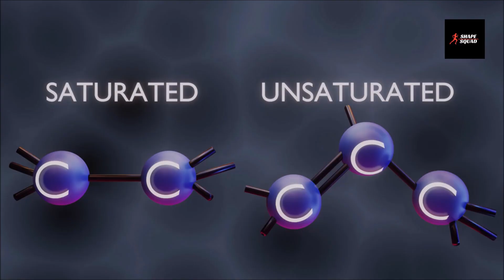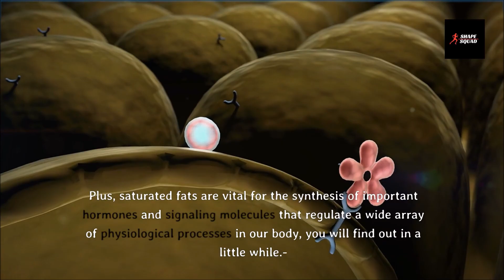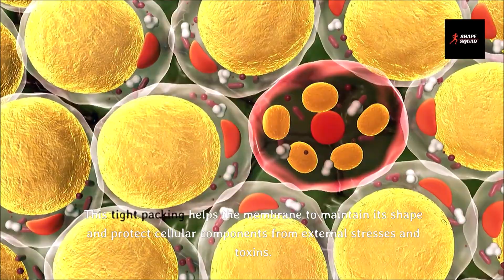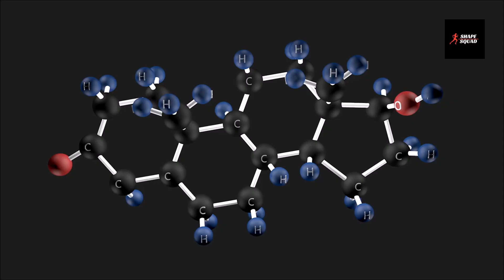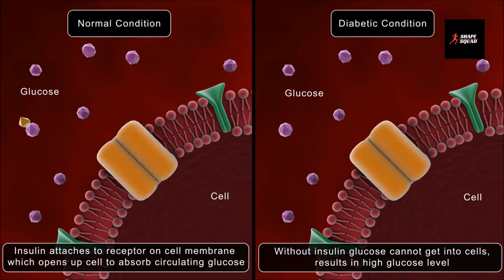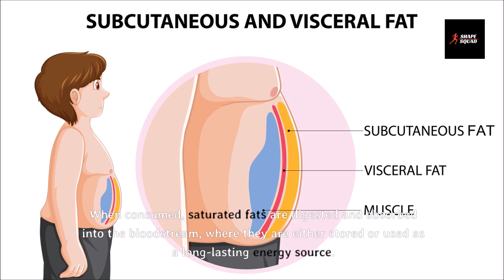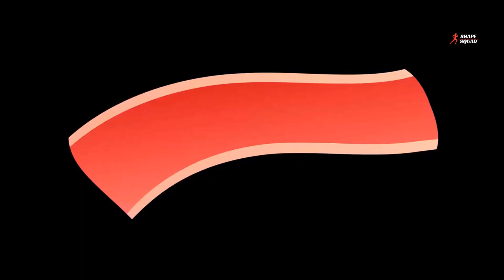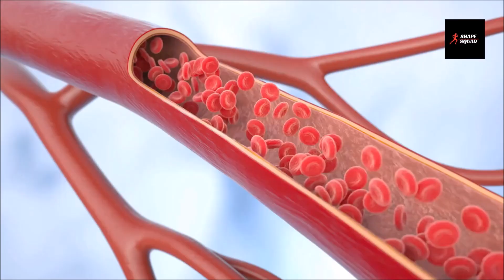5 Insane Ways😱😱 How Red Meat & Saturated-Fats Affect Health [Carnivore Food Results]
Top 5 scientific ways, how eating saturated fats in form of red meat on Carnivore method Affects overall Health and wellness, including brain health, heart disease and Diabetes control. Our assertions are based on findings of recent research studies, including Harvard Carnivore Study, and tips from influencers like Dr Ken Berry, Dr Shawn Bakerand Jordan Peterson.
we explain for pros and beginners, what exactly is all-meat Carnivore approach, how to start it properly for best 30 days before and after results, and what are the top 5 myths about saturated-fats red meat and its health benefits when included in a carnivore lifestyle. You also get to know, what foods to eat in a day on Carnivore, with easy to cook low-carb recipes, and a comprehensive 7 day meal plan.

We explain in proper detail, Is saturated fat really harmful to our health, causing chronic diseases like cancer, or have we been misled by common misconceptions.

Watch the complete video, and do share your experiences in the comments.

Check out these videos, they would really help you in boosting your fitness and wellness:

Carnivore Tips discussed:

0:00 - How Saturated Fat Affects Health
0:40 - New Research Findings
2:13 - How to Improve Brain Health
4:32 - How Cell Membrane is Formed
5:59 - Reproductive Health
7:26 - How to Improve Energy Levels
9:01 - Heart Health Impact
10:37 - Before And After Results